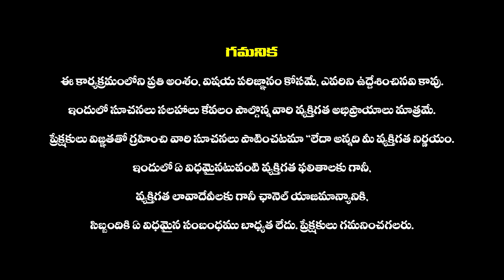శ్రీ మార్కండేయ పురాణం Part 25 | Sri Markandeya Puranam By Dr. B jayaramulu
శ్రీ మార్కండేయ పురాణం Part 25 | Sri Markandeya Puranam in Telugu